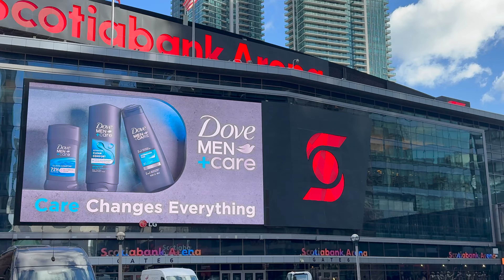Scotiabank Arena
Smartglass installed by Intactglass at Scotiabank Arena